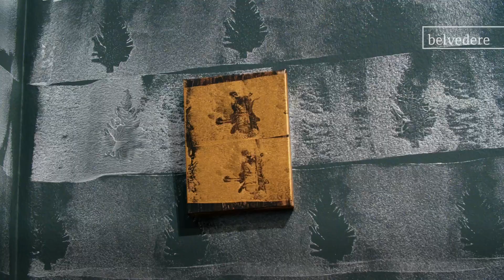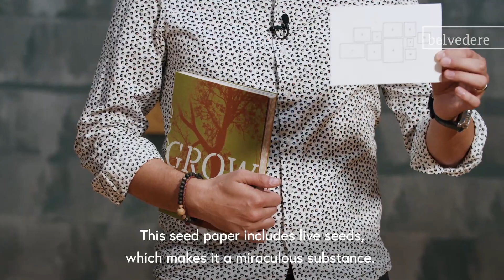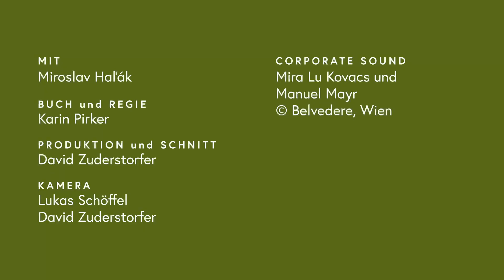GROW - Nachhaltigkeit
GROW. Der Baum in der Kunst

23. September 2022 - 8. Jänner 2023

Mysterium, Wissensträger, stiller Beobachter: Der Baum ist in der Kultur tief verwurzelt – als Vermittler zwischen dem Göttlichen und dem Menschlichen, als Objekt der Wissenschaft, als Warnsignal ökologischer (Fehl-)Entwicklungen. Mit dem Baum widmet das Belvedere einem der wichtigsten Sujets der Kunstgeschichte und seiner vielschichtigen Beziehung zum Menschen eine  Ausstellung, die zahlreiche Stile und Epochen umfasst.

Kuratiert von Miroslav Haľák.